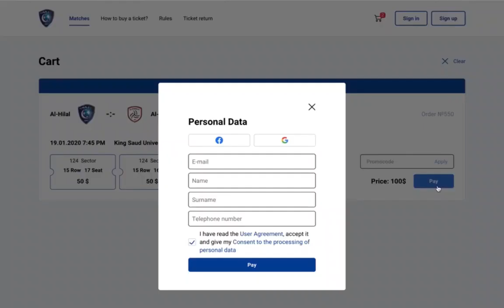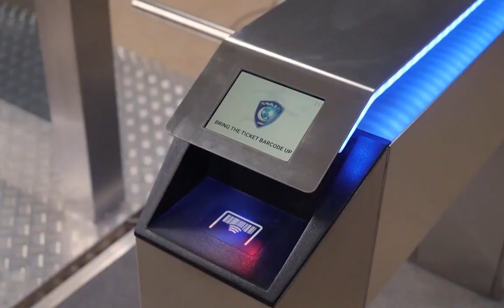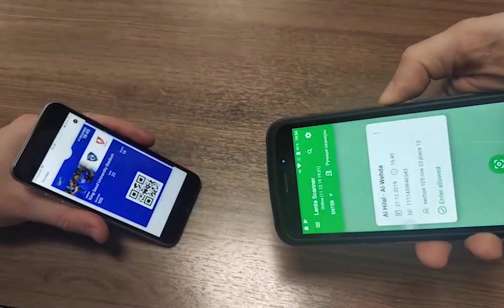Ticketing and access control system "Lenta"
TACS LENTA is a specialized full-featured system for ticket and services sale automation and spectators and accredited persons access control at sports, cultural, and entertainment facilities.

It was developed and first put into operation in 2006. Over these years, the system has given a fine account of itself both when operating at the largest sports, cultural and entertainment infrastructure facilities and during large-scale sports competitions: the 2018 FIFA World Cup, the 2013 Summer Universiade, FINA 2015, the UEFA Champions League, etc.

At the moment, Lenta ticketing system is available in modifications for cultural institutions and amusement parks, theaters and museums, world class universal sports complexes and stadiums.